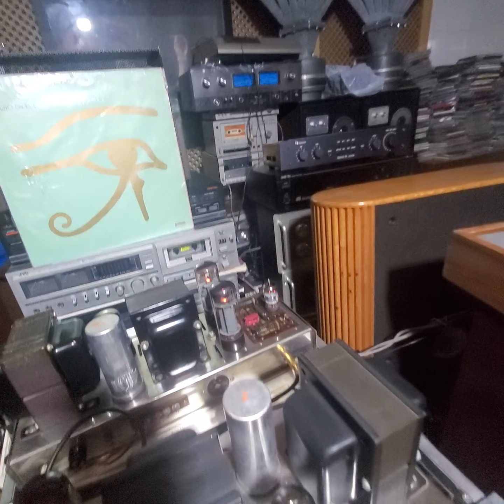ENNIO MORRICONE/ "ARMONICA MAN"DYNACO MARK IV VALVULAR /JBL 4320s8 DRIVER 375 2" TOP ALNICO COMP !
ennio morricone /armonica men